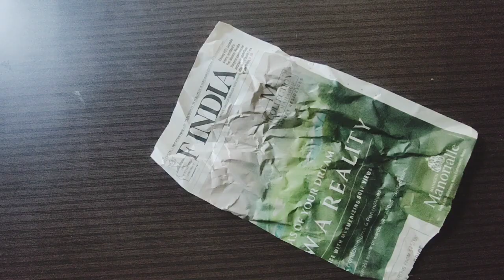How to make flower with shopping bag & vase cardboard/Diy shopping bag flower/diy cardboard vase ll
How to make rose with shopping bag
How to make easy flower with shopping bag
How to make easy vase with cardboard
How to make diy shopping bag
How to make diy cardboard
Diy flower vase with shopping bag
How to make diy cardboard easy
How to make easy diy at home
How to recreate our vase diy
How to make easy flower vase with waste material
All waste material diy
creative
New art videos